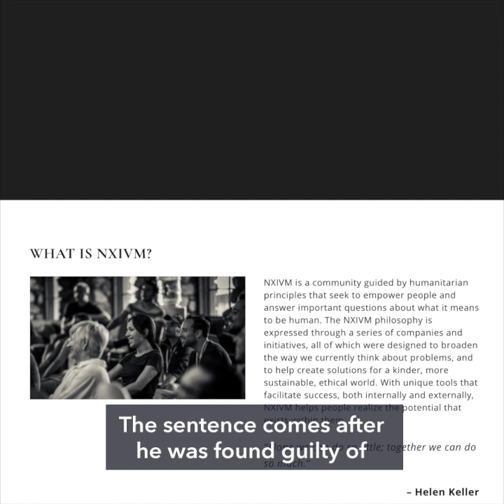US sex cult leader jailed for 120 years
More videos on Rappler ‘Self-help’ guru Keith Raniere convicted of running a cult-like organization of sex slaves who were branded with his initials is sentenced to 120 years in prison by a New York judge Tuesday, October 27.